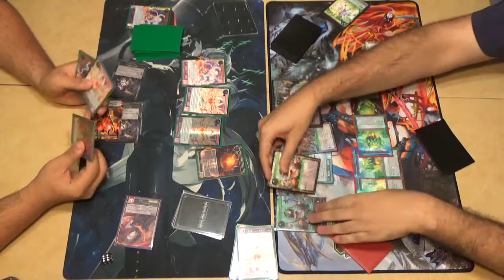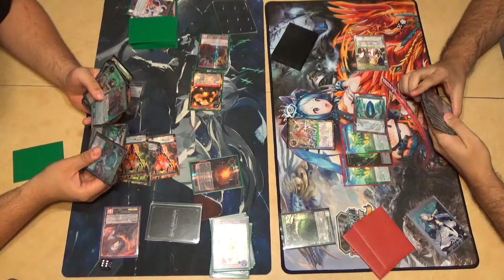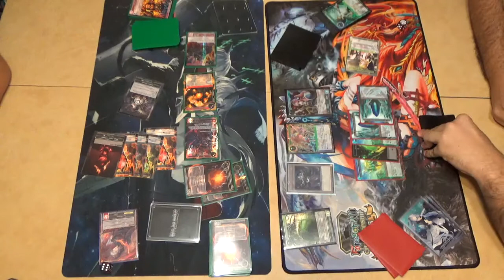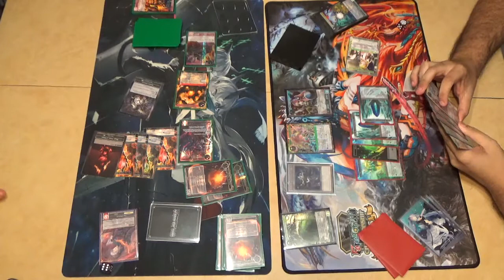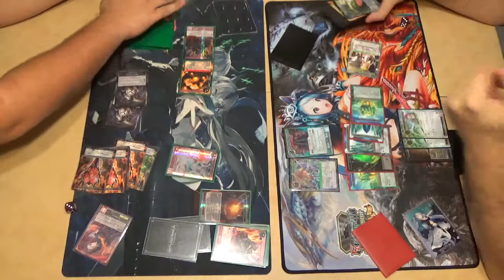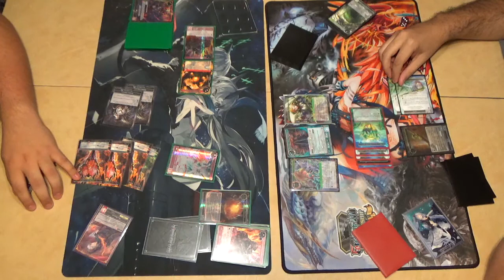Force of Will: Don't be Ivan Feithsing vs Aliasaris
Hey guys hope you enjoy these first few videos they will be unedited because we want you to watch the shear stupidity and fun that we had in these recordings.